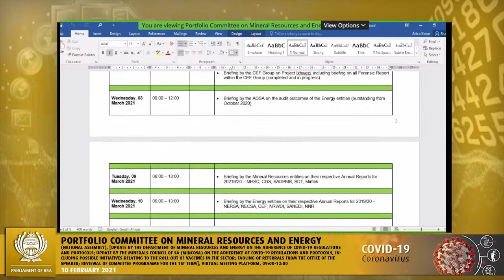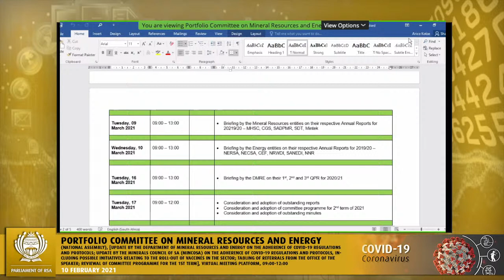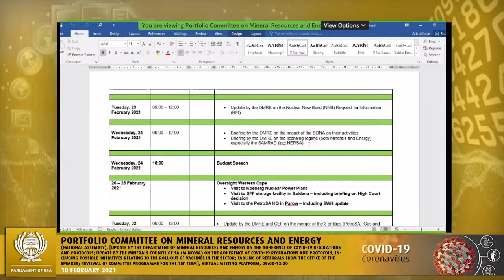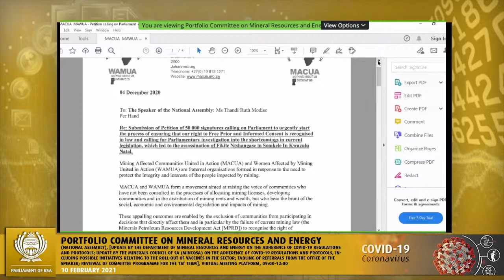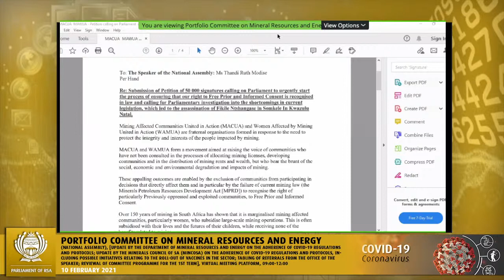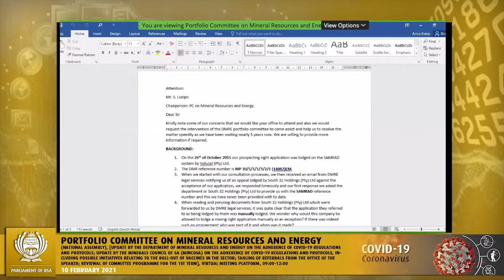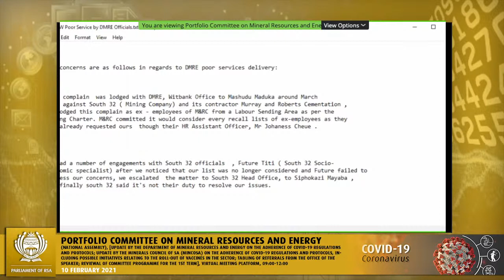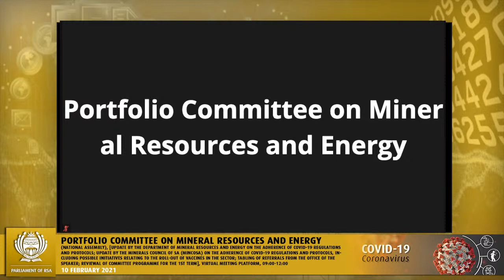Portfolio Committee on Mineral Resources and Energy,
Portfolio Committee on Mineral Resources and Energy, (National Assembly), [Update by the Department of Mineral Resources and Energy on the adherence of Covid-19 regulations and protocols; Update by the Minerals Council of SA (MINCOSA) on the adherence of COVID-19 regulations and protocols, including possible initiatives relating to the roll-out of vaccines in the sector; Tabling of referrals from the Office o